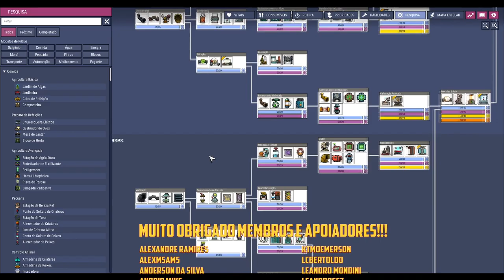☢️Oxygen not Included - Mudança nos planos... vamos averiguar a vizinhança. EP44